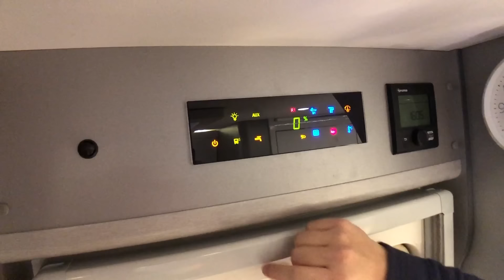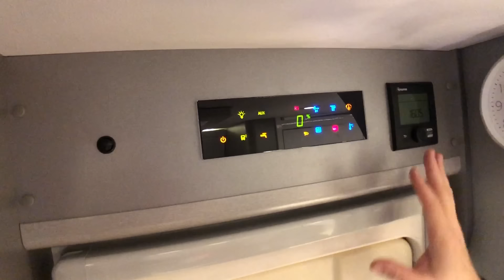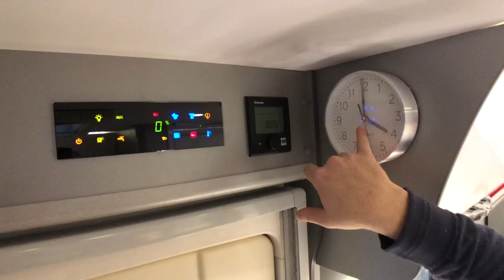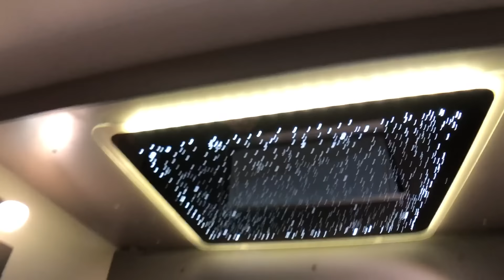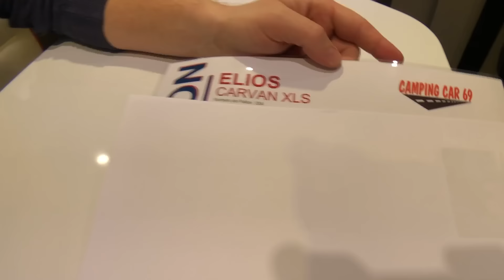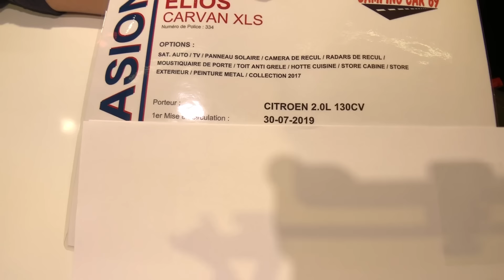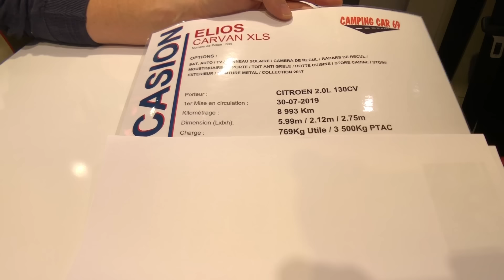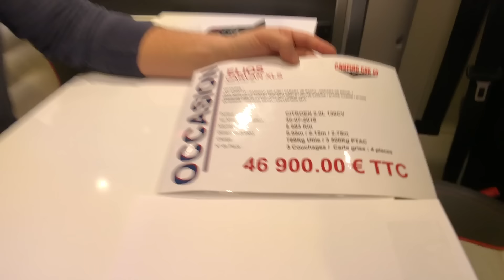CAMPING-CAR ELIOS aux dimensions d'un FOURGON. Le plus petit LITS JUMEAUX du marché ? CARVAN XLS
Atypique, c'est le mot pour ce camping-car. Mais tellement intelligent et bien pensé. Dans des dimensions proches d'un fourgon, ce mini camping-car réussi à faire rentrer un lit jumeau dans une longueur de 5.99m avec une salle d'eau spacieuse et modulable. Un vrai véhicule pour vivre le loisir du camping-car à deux sans contraintes de manœuvre et d'encombrement.
Une belle réussite proposée en occasion au prix toujours comparé par nos soins !!!